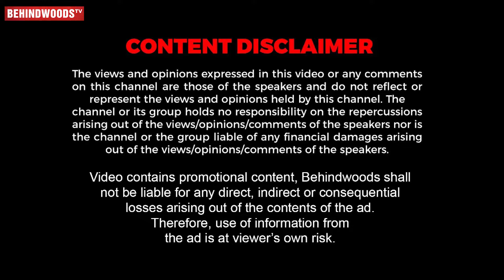Vaadivaasal ஜல்லிக்கட்டு வீர காளைகள் 🦬 அலங்காநல்லூர் ஜல்லிக்கட்டில் ஜெயிச்ச அடங்காத சேட்டைக்கார காளை